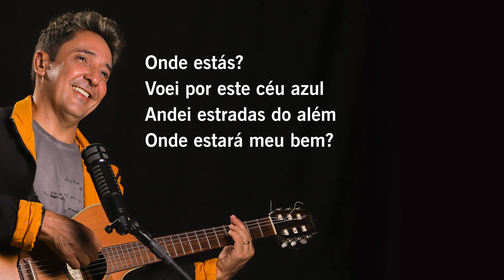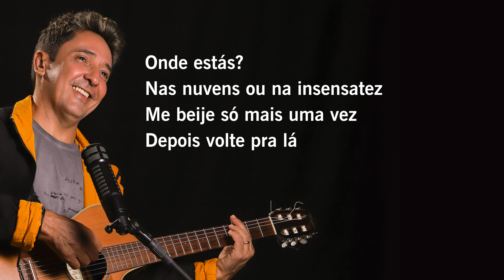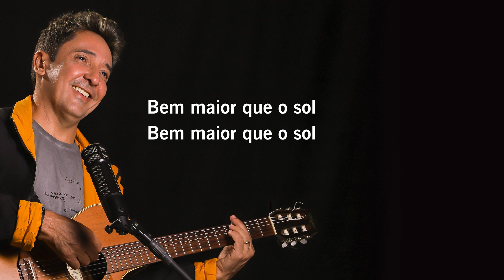Tom Cleber - Jardim da Fantasia Playback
Bem te vi,
bem te vi
Andar por um jardim em flor
Chamando os bichos de amor
Tua boca pingava mel

Bem te quis,
bem te quis
E ainda quero muito mais
Maior que a imensidão da paz
E bem maior que o sol

Onde estás?
Voei por este céu azul
Andei estradas do além
Onde estará meu bem?

Onde estás?
Nas nuvens ou na insensatez
Me beije só mais uma vez
Depois volte pra lá

Bem te vi,
bem te vi

Bem te quis,
bem te quis

Onde estás?

Onde estás?

Bem te vi,
bem te vi

Bem te quis,
bem te quis

Bem maior que o sol